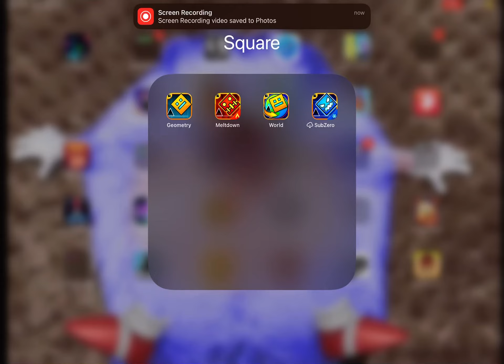Gummer T – world ￼